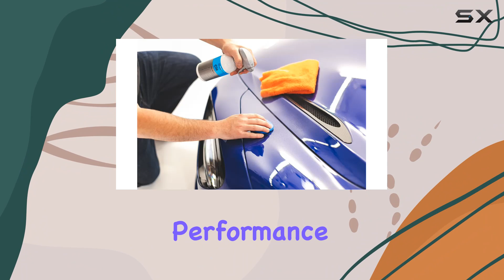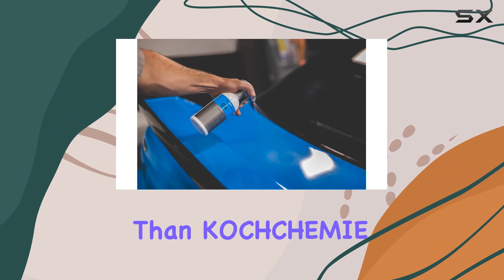KOCHCHEMIE Clay Spray: Unlocking the Best Surface Decontamination!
0:00 Intro
0:06 Review

Things that we mentioned in this video:
KOCHCHEMIE Koch-Chemie - Clay : B08HZFQJV9